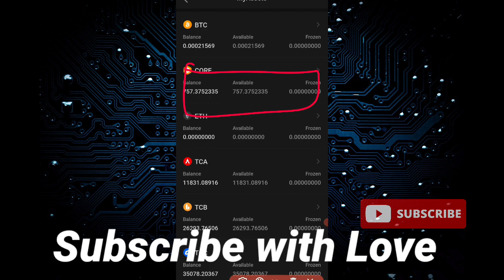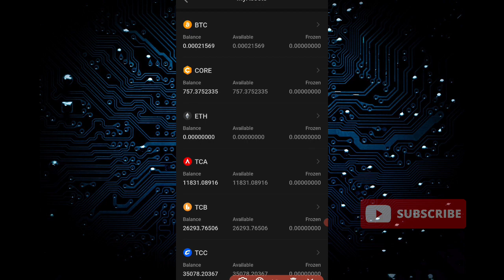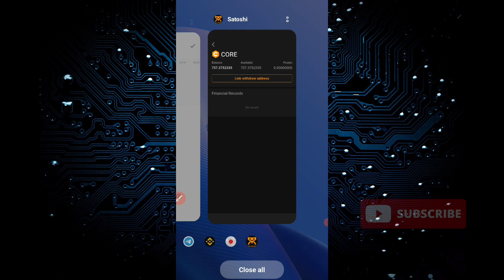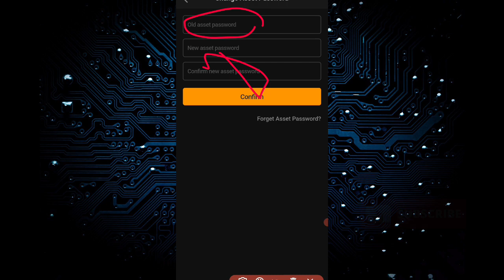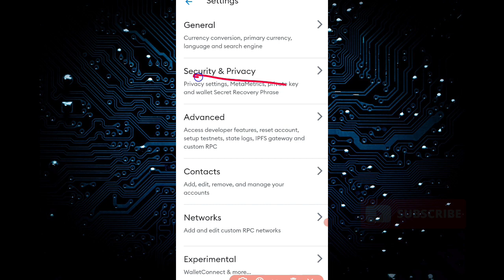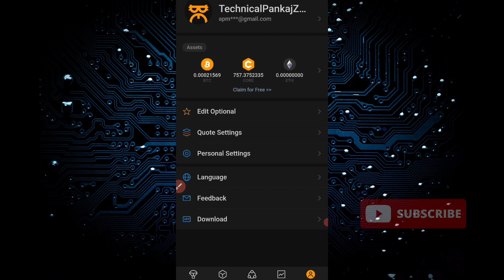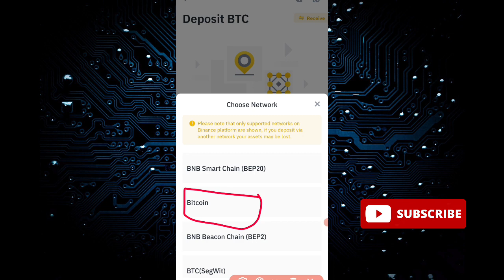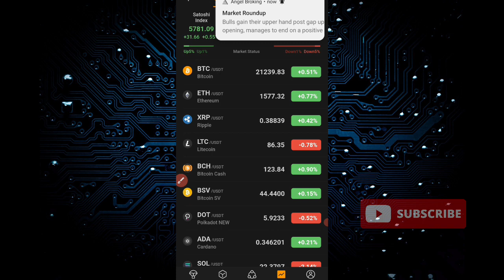Core Coin को मेटामास्क वॉलेट जोड़ें 👍/Core coin withdraw/Satoshi core new update/Link core address💸💸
dosto is video me aap janege core ki listing ko lekar Jo news hai,,sath me new update ke bare me aur app apna Hash rate kaise
core coin ko metamask me kaise add karna hai ,core aur metamask new update
 badha sakte hai ,,has rate ka kya fayda hai,,mainnet aur 1 core ki kimat kitna hai,aur core kon se exchange par aayega

reffer Code fgp77223

👉Gateio exchange register link

Bitcoin , core, core coin mining,
, btcs, btcs mining,
core btcs,
 core chain,
core Mainnet Launch Date,
 satoshi mainnet launching
, core coin price prediction,
carry up, sunil phour, core dao update

btcs new update in hindi
btcs scam update
What is the use of BTCs?
What is the BTCs coin?
When BTCs will be launched?
Is BTC the same as BTCs
btcs to usdt
btcs stock
when will btcs be launched
btcs wallet

corecoincore coin price